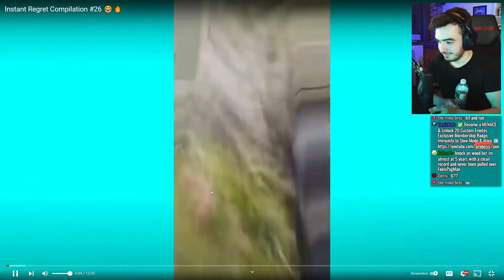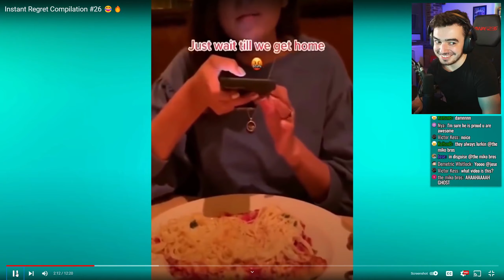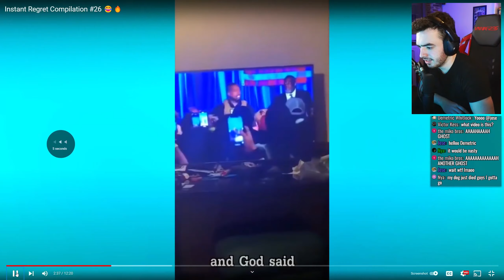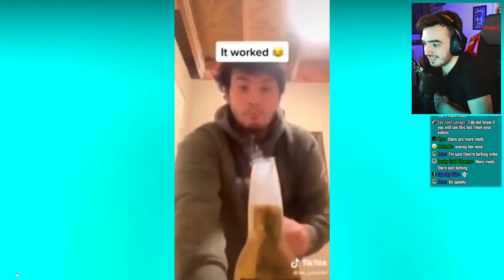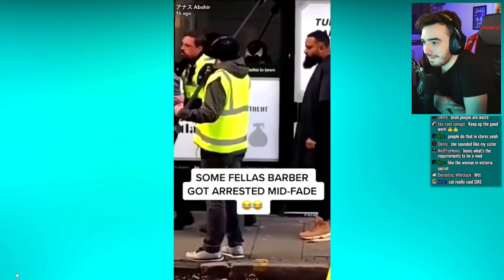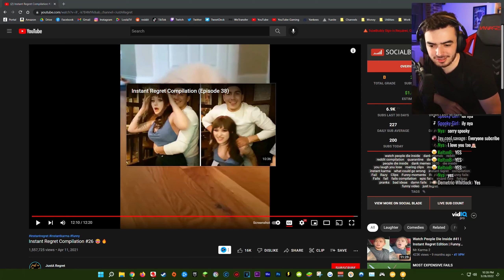Instant Regret Moments (REACTION) | Henis Highlights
This video includes: watch people die inside,dank memes,reddit,reddit compilation,quarantine,dank meme compilation,people die inside,die inside,you laugh you lose,roaring clips,instant regret compilation,instant karma,instant regret,compilation,Fail,Razy,Clips,Funny moments,Roaring clips,Funny fails,Fails,fail,fails compilation,epic fails,stupid fails,failgag,pranks,bad ideas,damn fails,instagram,comedy,funny video,just regret,prohenis,henis highlights,henis,reaction,react